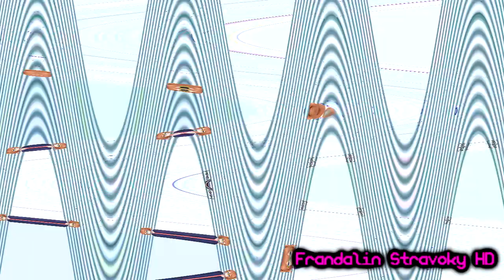Klasky Csupo in 4ormulator V28 Effects Round 2 vs Everyone (2/13)